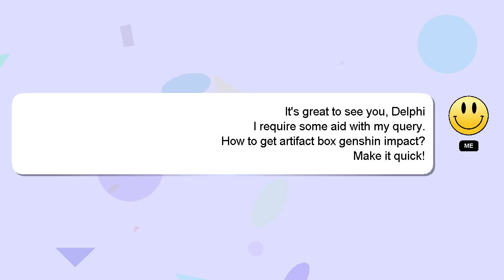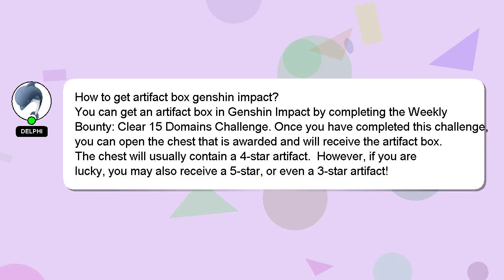How to get artifact box genshin impact?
A quick introduction about me, Hello, I am Delphi. I am available to help you find solutions to your inquiries. - How to get artifact box genshin impact?

*2 What we are experimenting :*